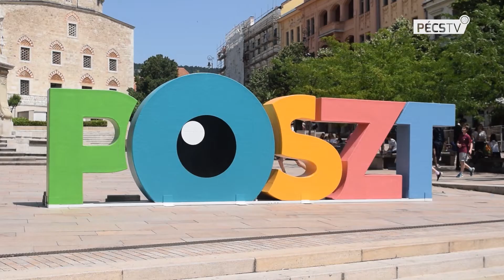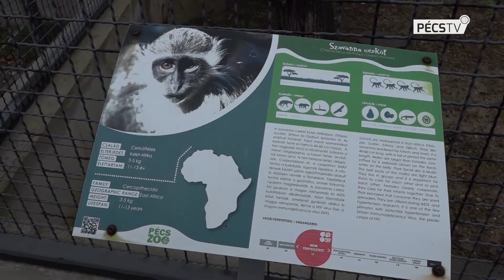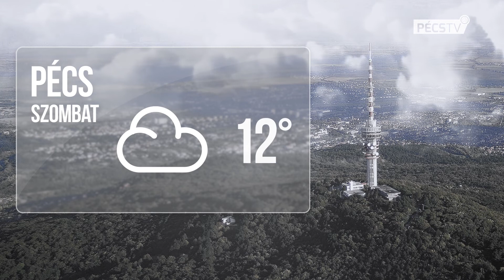2020. 03. 06. Híradó